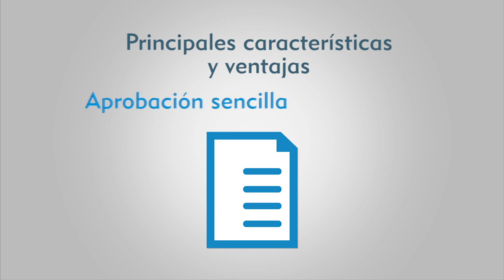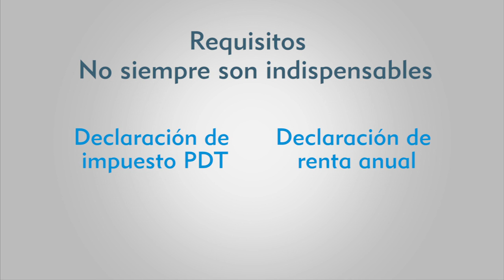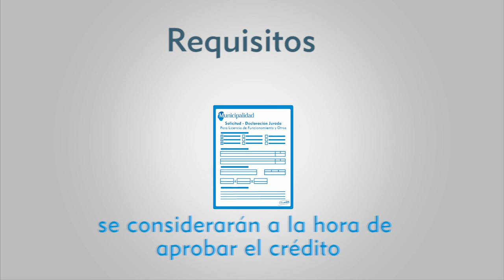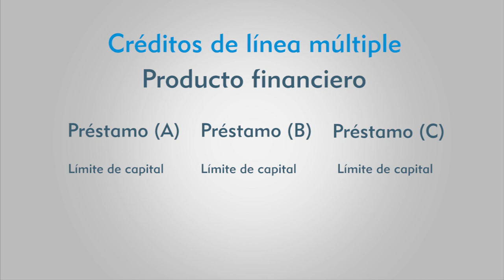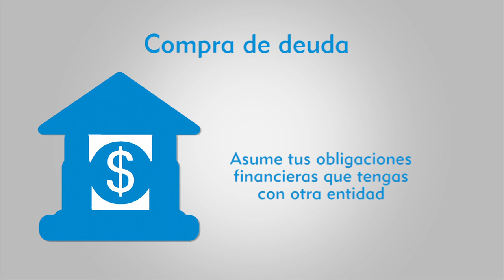MEP: Préstamos bancarios para emprendedores en el Perú